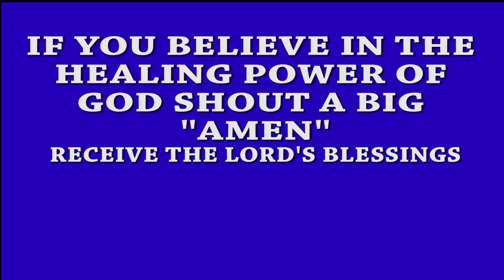SHE WAS SET FREE. THE POWER OF THE HOLY SPIRIT REALLY WORKS.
HEALING AND RESTORATION TAKING PLACE HERE. IF YOU ARE BURDENED,   COME AND IT WILL BE WELL WITH YOU.